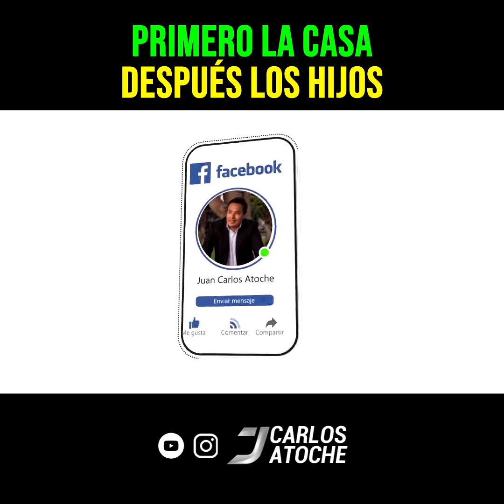"PRIMERO LA CASA DESPUÉS LOS HIJOS"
¡REFLEXIÓN!
ATENCION JÓVENES. Te podrán mover las hormonas, pero no las neuronas, no dejes que el apresuramiento o la presión de los demás, te lleven a tomar decisiones que más tarde puedas lamentar.

En esta importante obra podemos apreciar la impetuosa y acertada participación del niño Luis Zapata Nima, con muy buenas cualidades actorales, se puede decir que tiene mucho futuro, Cabe resaltar que el prodijio actor es hijo de nuestro amigo Lucho Zapata Carmen, quien también agrega su pastosa voz a tam importante obra de reflexión del gran Juan Carlos Atoche.

El mundo Actoral, te espera Luis Zapata Jr.